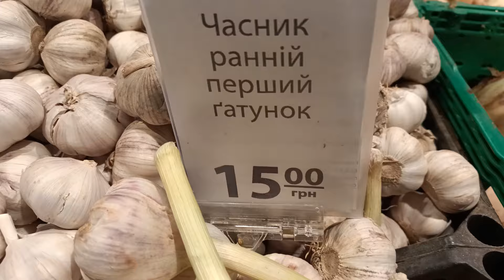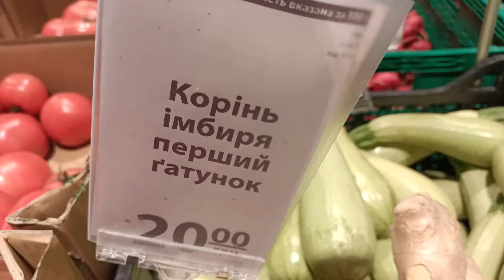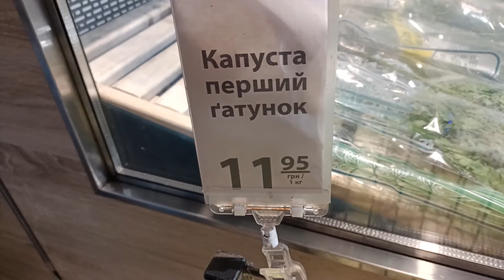Полтава АТБ 17.05.2024, цена на овощи , фрукты сегодня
Цена на овощи , фрукты в АТБ